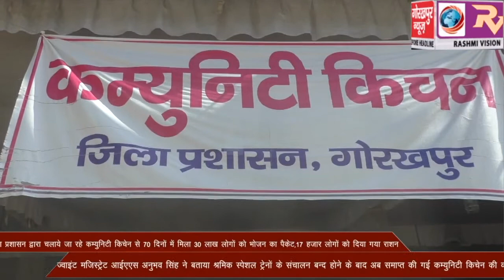कम्युनिटी किचेन से 70 दिनों में मिला 30 लाख लोगों को भोजन का पैकेट,17 हजार लोगों को दिया गया राशन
जिला प्रशासन द्वारा चलाये जा रहे कम्युनिटी किचेन से 70 दिनों में मिला 30 लाख लोगों को भोजन का पैकेट,17 हजार लोगों को दिया गया राशन, ज्वाइंट मजिस्ट्रेट आईएएस अनुभव सिंह ने बताया श्रमिक स्पेशल ट्रेनों के संचालन बन्द होने के बाद अब समाप्त की गई कम्युनिटी किचेन की व्यवस्था